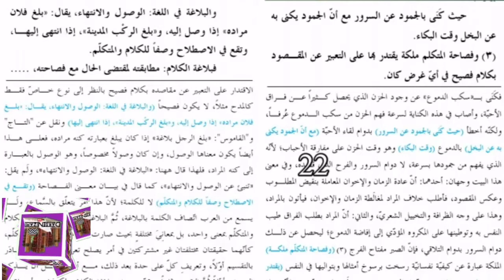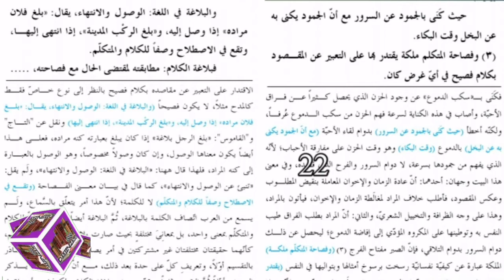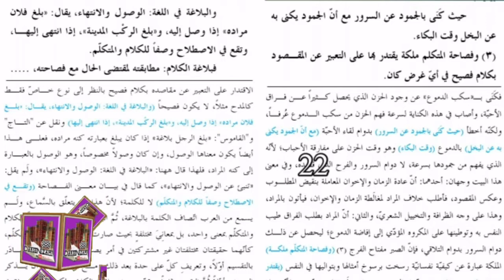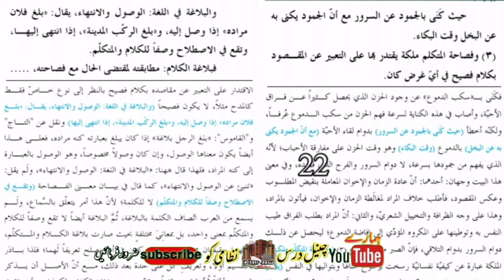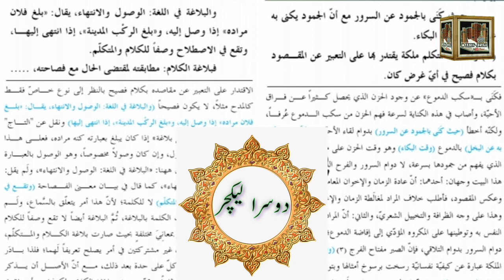Darse Nizami Drous UL Balagha Ilm e Balaghat page 22 دروس البلاغہ/سبق علم البلاغت مکتبۃ المدینہ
درس نظامی یوٹیوب چینل کی نئی پیشکش ۔ ۔ ۔
ایک بار ضرور دیکھیں
علمی و تحقیقی و مستند حوالوں کے ساتھ مواد حاصل کریں ۔ ۔ ۔

فعل نحوی اور کلمہ منطقی میں کیا فرق ہے ۔ ۔ ( کلمہ نحوی اور منطقی اعتبار سے کیا کیا فرق و تعریف کرتے ہیں؟)
سسکرائب چینل درس نظامی